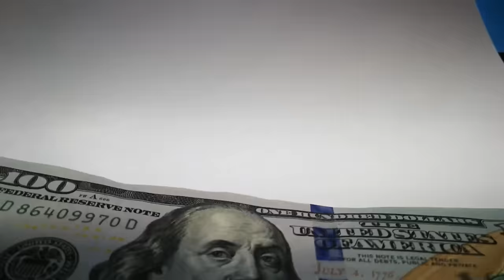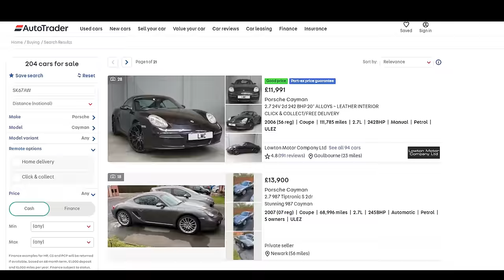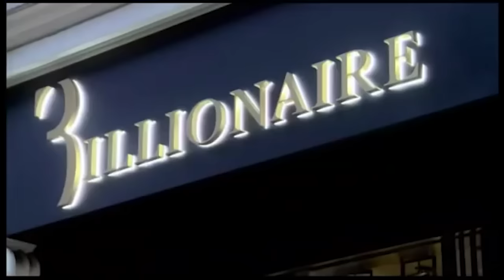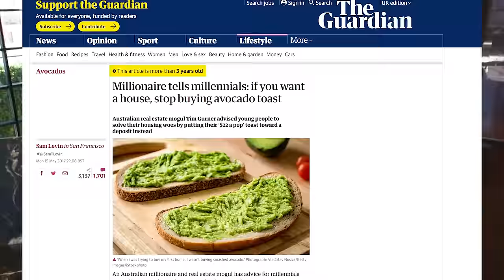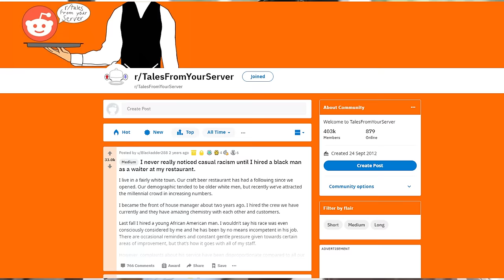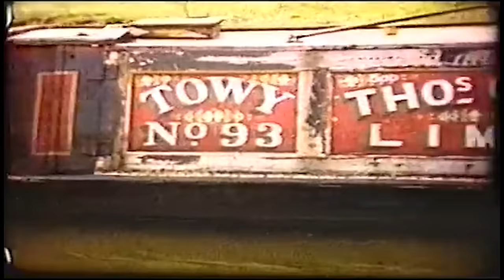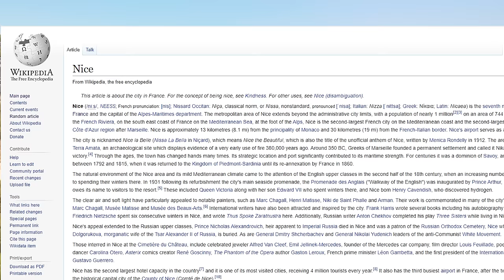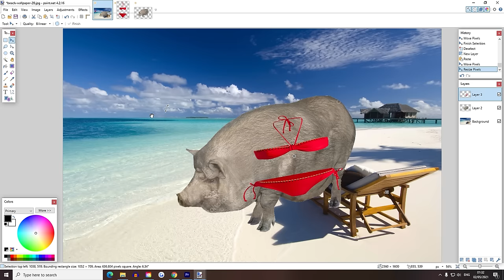Eat the Rich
What the worst thing about being rich?
Is it that all the poor people blame you for all their problems? Is it that they always make fun of you? Is it that they never understand if they just work hard 'like you' they too shall ascend the crystal floor? Is it that no one understands you? You have no real friends, and the only people surrounding you are just looking to take every advantage they can before dumping you in the trash?
Or is it that your wealth has promoted you to a point of sheer privilage that you have lost all notion of true reality, that you live on a plane of existence so far beyond what the common folk see you might as well be on another planet. Is it that you look down all you see is angry, jealous stares gazing back up at you making you feel enraptured in a sense of power that you cannot help but sneer back.

Or is it that your neighbor has a bigger boat?

Hello, my name is Lazerpig and I shall be your candidate for the 2025 Elections standing for the "Eat the Rich" party.
We here at PigHQ know that the Rich are like exotic birds, try to tax them and watch them flee to Monaco. We propose to move Monaco closer to the sun, therefore removing this problem once and for all.